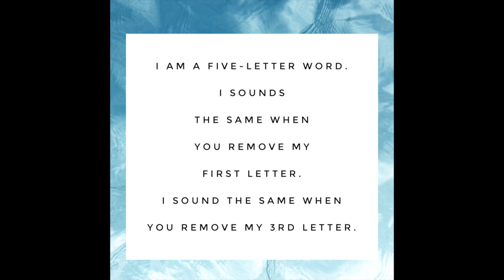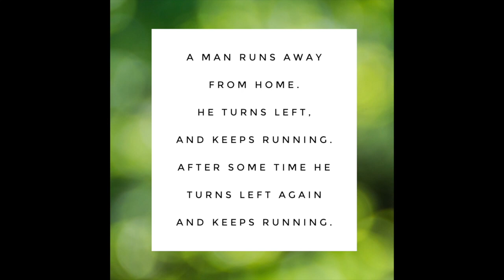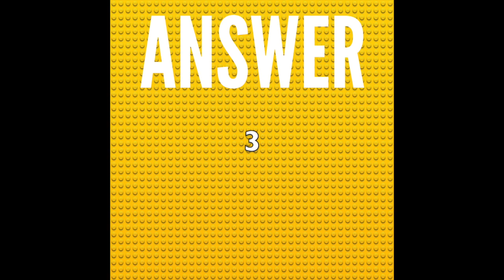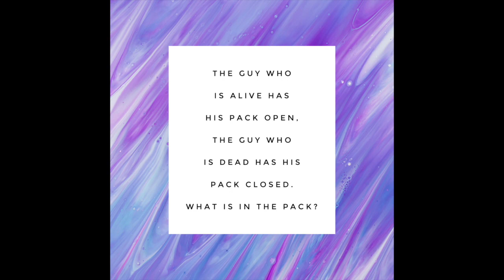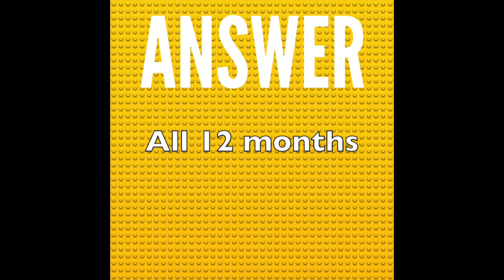10 Riddles That Will Test Your Brain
Get ready to test your brain.

Can you figure out all 10 riddles? 98% of people will fail this test.
How many did you get correct?